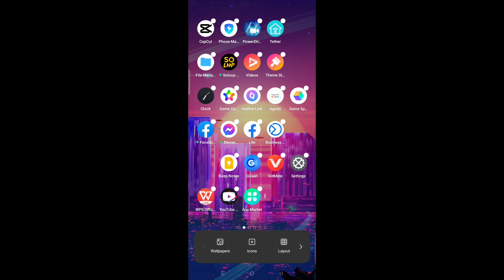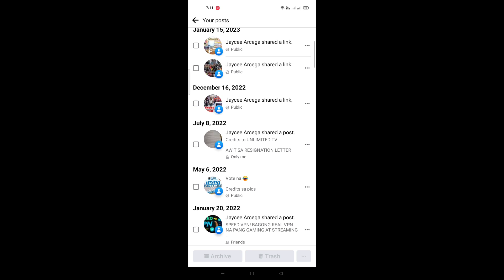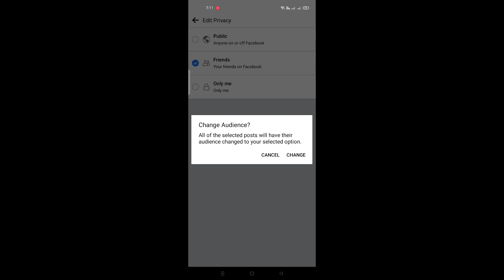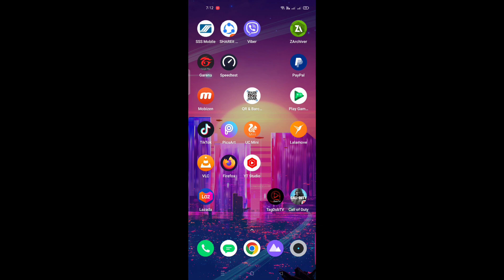NO POST AVAILABLE! IWAS STALKER SA FACEBOOK ACCOUNT 2023#NOPOSTAVAILABLE#NOSTALKERSAFACEBOOK